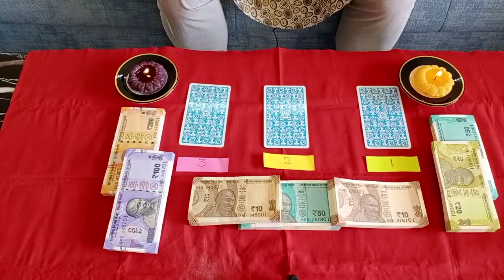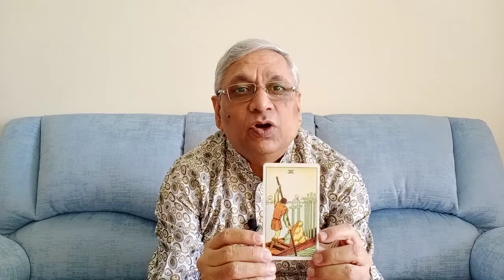Pick a card of choice to know your financial position in coming days By Acharya Ravi Kumar sardana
आज  की विषम परिस्थियों में आपकी वित्तीय स्थिति कैसी रहेगी।
Due to present situation many businesses are facing survival problem. Whether you are entrepreneur , small business person or salaried person it has effected each and everyone.So what will be your financial condition in near future.Whether you will sail smoothly or have to face rough weather. Pick a card to know the answer.

I am Tarot Card Reader, Vastu Consultant, Palmist and Reiki Healer.
Through Reiki Healing almost all kind of physical as well as mental ailments can be cured. It is specially very helpful in depression and emotional set backs.
I can be contacted on the following mobile number for vastu consultancy , tarot card reading and/or Reiki Healing

you can mail your query on